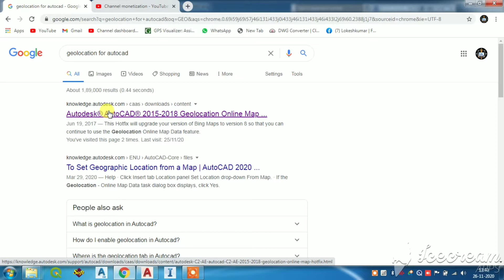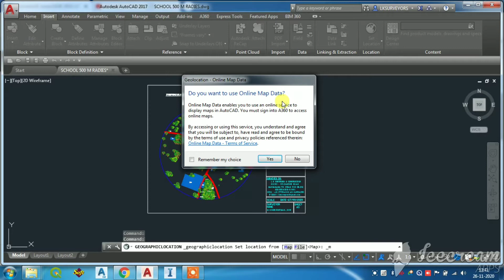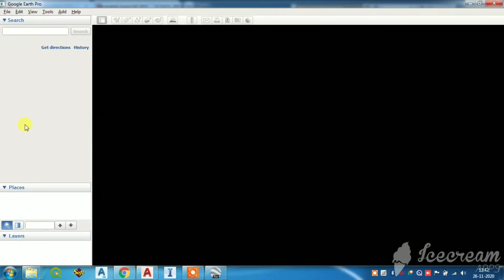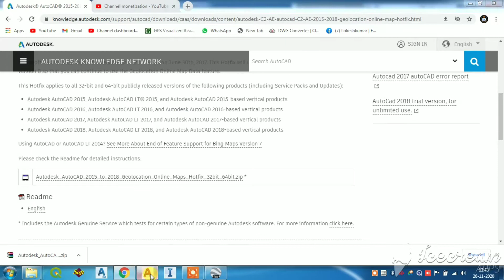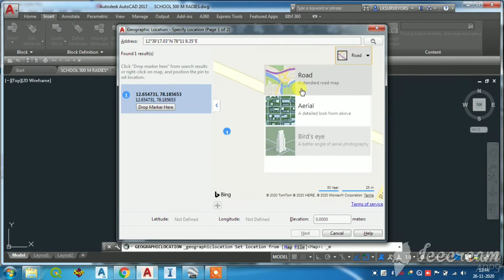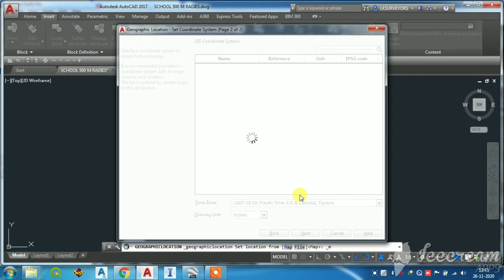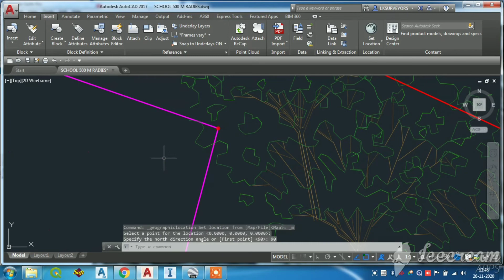HOW TO SET GEO LOCATION IN AUTOCAD/Autocad in tamil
F/X CAD is now able to set a location using the GEOGRAPHICLOCATION command. Although F/X CAD does not have access to Bing Maps, it's entirely possible to input a latitude and longitude into the system to set your geomarker on the drawing in order to link your drawing with GIS.
Here's how to use Geolocation with F/X CAD 2017:

Step 1: Download and Extact the GEOLOCATION Capability
Step 2 (Necessary If You Only Have DMS Coordinates): Link Your Drawing With GIS
 1. Open Google Earth Pro.

Need Google Earth Pro? It's free! Download and install Google Earth Pro.

2. Input your DMS format coordinates (eg: 43° 28' 33.10750" S, 172° 06' 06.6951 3" E or 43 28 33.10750 S, 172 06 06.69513 E) into the search box.

3. Right-click the resulting coordinate entry in the search box (not the pin on the map itself). Select Copy as KML from the menu that opens.

4. Open a text editor. Paste the copied text – either right-click and select Paste, or press CTRL+V (Windows) or CMD+V (Mac).

5. You'll now see DD coordinates in the text file (in our example, 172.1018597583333,-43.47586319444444,0).
6. Go back to F/X CAD. Type GEO in the Command line and press Enter to run GEOGRAPHICLOCATION.

7. Select the Map option.

8. As above, longitude and latitude are reversed between the Google Earth output you received and how they're listed here. Input the longitude and latitude in the correct locations (in our example, Latitude: -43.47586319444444, Longitude: 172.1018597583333). The window will round the numbers. Input an elevation if you have one.

9. Click Next. Select your GIS coordinate system (in our example, NZTM (Reference NZGD2000 - Meter - EPSG Code 2193).

10. Click Next. Specify the location, and the north direction. You've now linked your drawing with GIS.